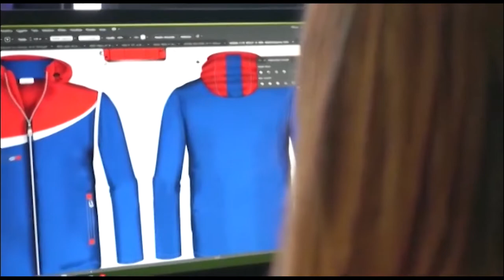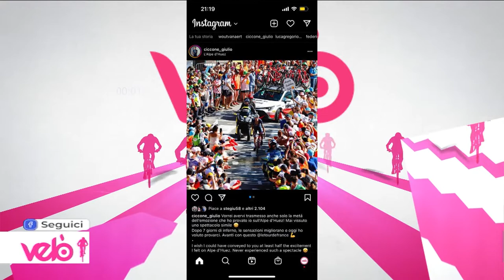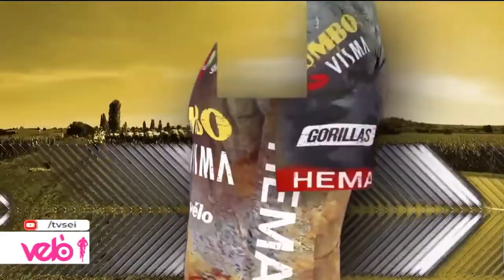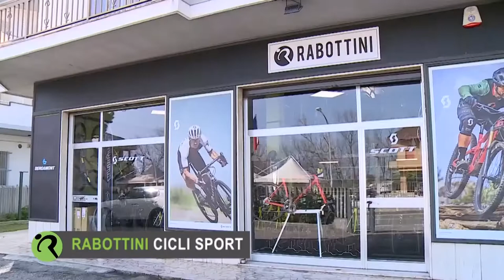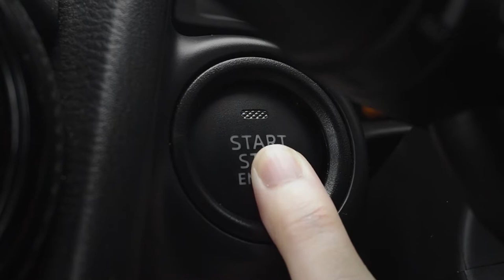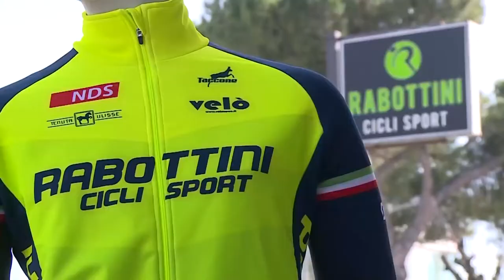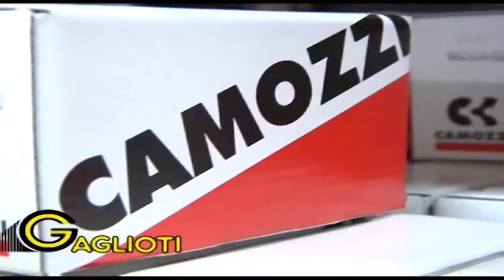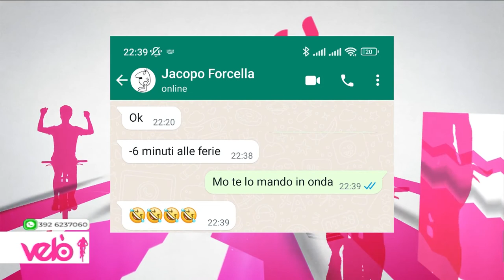Velò 20^ puntata del 14 luglio 2022